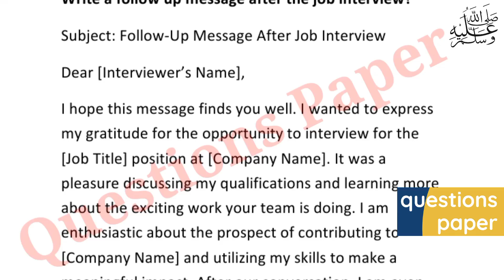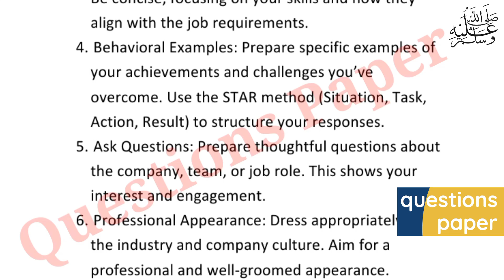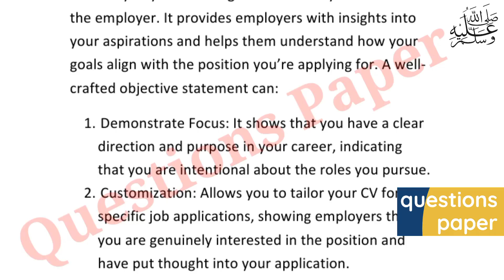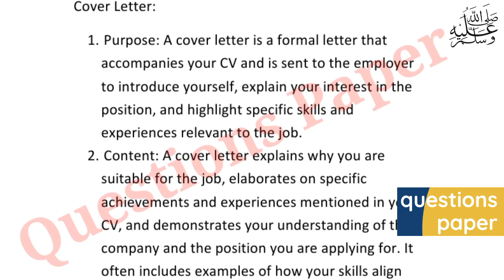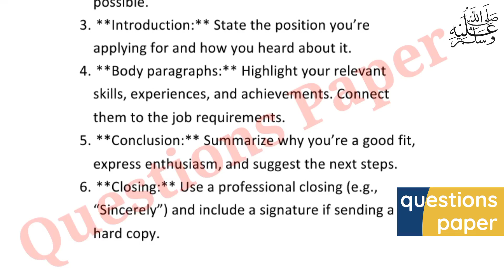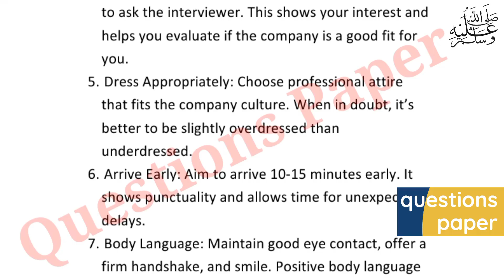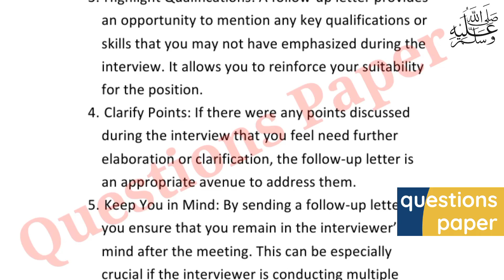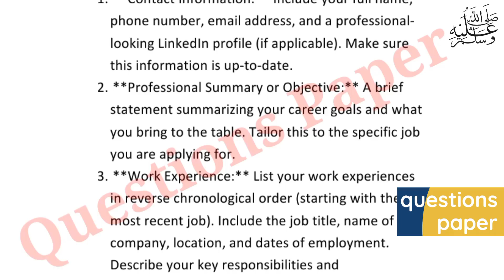ENG-212|| 4thsemester || Eng 212 solved Guess Paper 2024|| eng212 punjabuniversity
bs 4th semester past papers
English solved paper 2022
English solved paper 2019
eng-212 solved paper 2023
eng-212solved paper 2022
eng-212 solved paper 2021
past papers
ba english past papers
past paper
eng112 past papers
eng111 past paper
eng212 2023 past paper
bs english past papers
ba english past papers part 1
ba english past papers part 2
bs english 1st semester past papers
bs second semester past papers
punjab university past papers
eng-212 solved past papers
eng 212 past paper 2018
eng 212 past paper 2023
eng 212 past paper 2020
eng 212 past paper 2021
eng 212 past papers 2022
focus on comprehension unit 11
focus on comprehension unit 12
BS English 4th semester past paper
focus on comprehension practice
BS past paper
English first semester question paper
focus on comprehension unit 3
Islamic studies
past papers
kaspar hauser summary
study lover English literature
question paper
punjab university
LLB
law course
lawyer degree
LLB course
LLB syllabus
law past papers
colleges associates with law

punjab university solved past paper english-1 (language is use)
bs first semester math past papers of punjab university
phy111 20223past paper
past papers of math101
past papers of chem101
chem11020 past papers